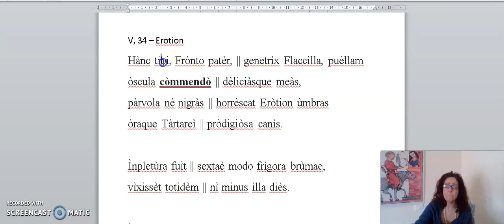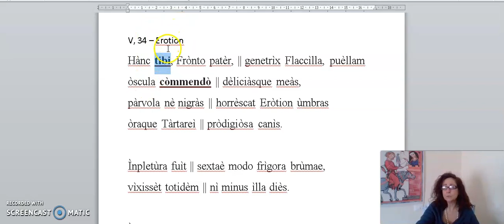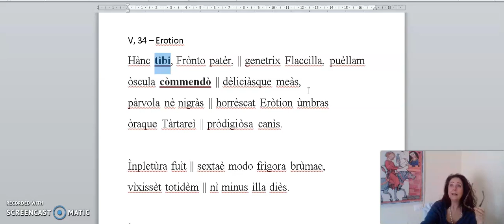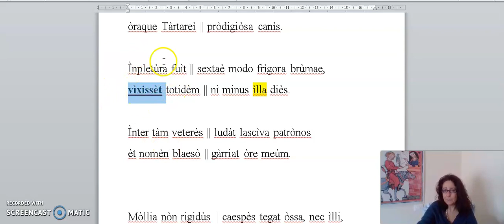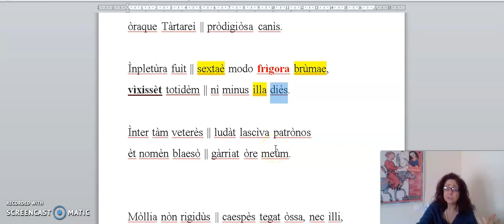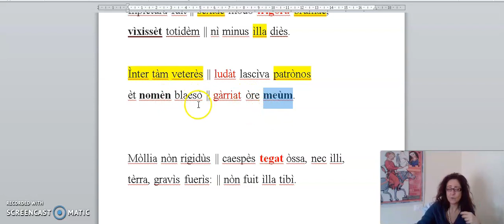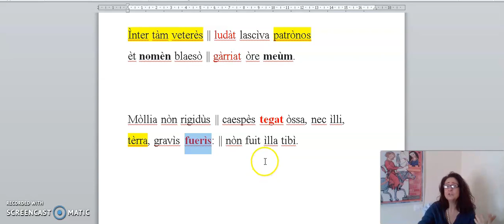Marziale, V, 34 -Erotion (costruzione)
Hanc tibi, Fronto pater, || genetrix Flacclla, puellam